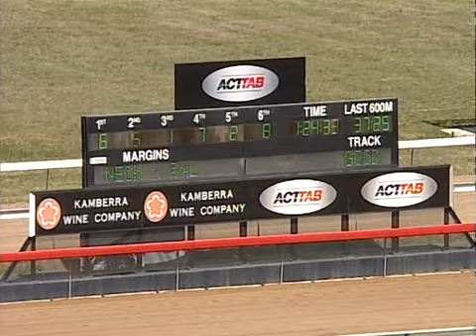R3 - Food On The Run Mdn Plate - Le Commando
Food On The Run Mdn Plate
WT:SW Class:Maiden API:0.62   $11,300
  1400m
Race Record: 1:22.86 Big Tex 27/02/2011 3yo BM63 SOT:G